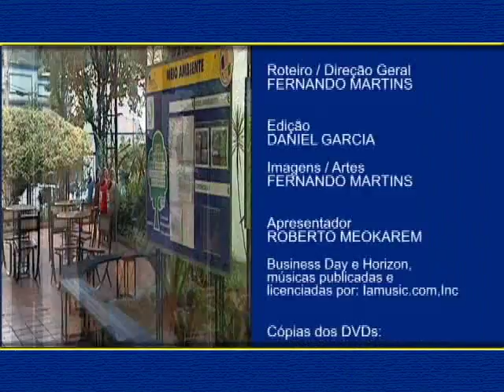Gerdau Barão 3 anos sem CPT